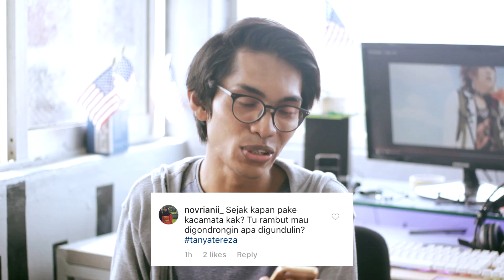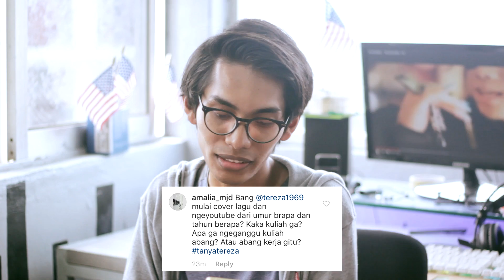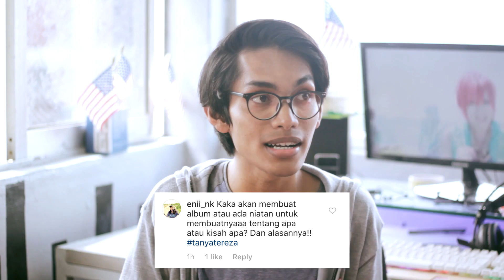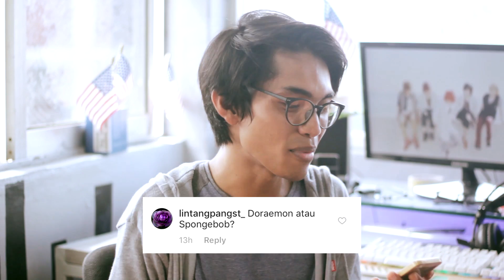CALON ISTRI TEREZA?! Q&A 100.000 SUBSCRIBERS !!!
I thank you guys so much for 100.000 subscribers, love you!

Informasi media partner/kerjasama hubungi surel